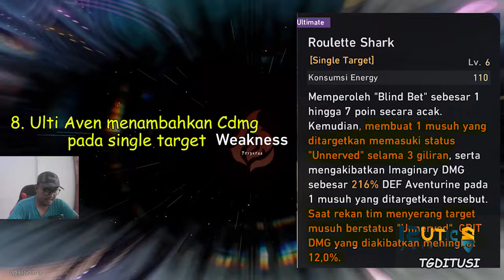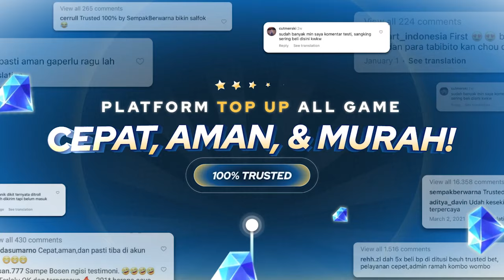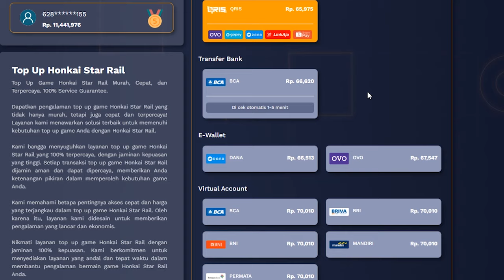Bagus mana Fu Xuan atau Aventurine ?? Dari Pengalaman Pribadi - Top Up Ditusi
Jangan Lupa Login Sekarang Karena Banyak Bansos Plus Web Event - Top Up Ditusi @TemanGamingYT

00:00 Kelebihan Fu Xuan
02:20 Kekurangan Fu Xuan
06:39 Kelebihan Aventurine
09:27 Kekurangan Aventurine
11:15 Mending Mana

Nama Char : BangTG
Server: Asia

fu xuan vs aventurine
bagus mana fu xuan atau aventurine
perbandingan fu xuan vs aventurine
apakah aventurine wajib gacha
kelebihan kekurangan fu xuan
kelebihan kekurangan aventurine